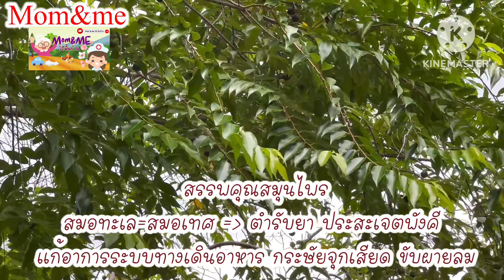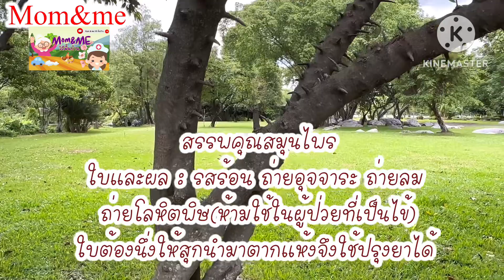สมอทะเล สมอเทศ กระหุด กุระ คือรัก สมุนไพรในตำรับยาบัญชียาหลักแห่งชาติ “ประสะเจตพังคี”